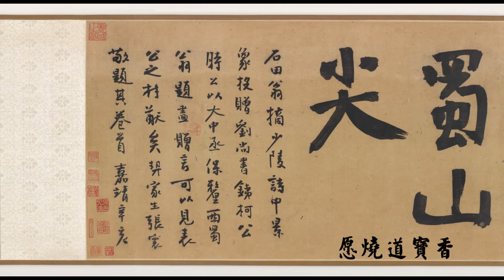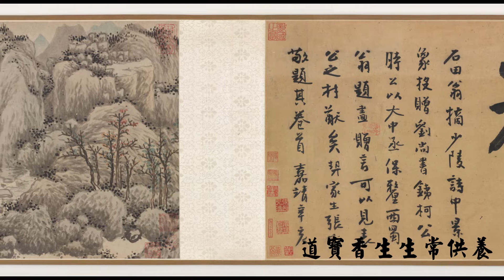《蜀山秦树图》青城三宝香